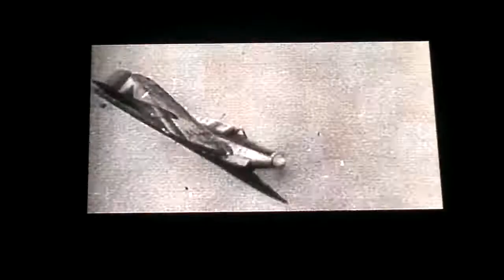Iron Maiden - Aces High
Maiden England Tour 2013
Topfest, Slovakiai, Piestany
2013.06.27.